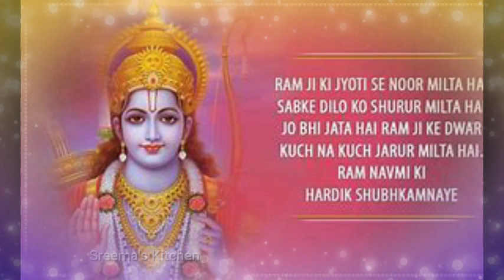Sri Rama Navami WhatsApp Status 2022 | Happy Rama Navami | Sri Ramanavami @Sreema's kitchen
RamNavami Wishes
srirama navamiwhatsappstatustelugu
sri rama navamikannadawhatsappstatus